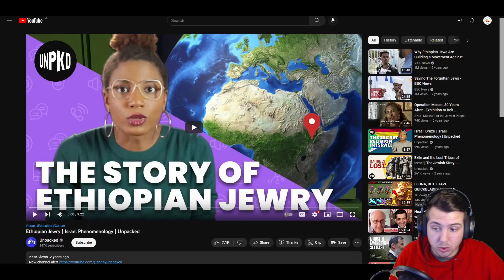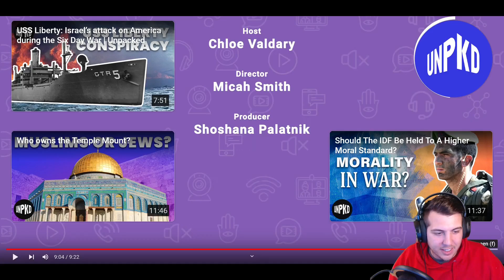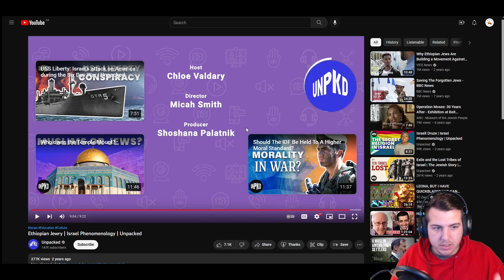Unpacked - Ethiopian Jewry | Reaction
PortuguesePai's reaction to "Ethiopian Jewry | Israel Phenomenology | Unpacked”